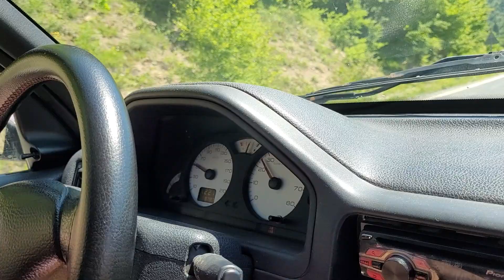Direksiyon Dersi 164# Yokuş aşağı araba sürme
Direksiyon Dersi 164 yokuş aşağı araba sürme başlıklı video mu sizler için yükledim. bu video da sollama nasıl yapılır ve viraja nasıl girilir ve domuz çıkabilir levhası ile inek çıkabilir levhası hakkında bilgiler verdim. ormanda araba sürme bilgiler verdim. araba kullanmak ı öğrenmek için ve araba sürmeyi öğrenmek ve araba sürme gibi araba nasıl kullanılır ve araba sürmek ile ilgili videolarımı kanalımdan izleyebilirsiniz.

Kanalımda araba kullanma ile ilgili diğer videolarımı da izleyebilirsiniz...

Otomobil kullanma ile ilgili izlediğiniz videodaki yer alan bilgiler, tamamiyle kendi tecrübelerimdir, kesinlik ve %100 doğruluk bulundurmaz, böyle bir iddiam da yoktur, benden daha iyi sürücüler de vardır trafik de.
Ehliyeti olan sürücülere ek bilgi vermek amacıyla videoları çekmekteyim, zaten Ehliyet alan sürücüler EHLİYET SINAVINDA ve DİREKSİYON SINAVINDA %100 bilgileri aldığı için ve öğrendiği için Sürücü belgesi almaya hak kazanmışlardır.

Ben bi abi, bi kardeş olarak sizinle yolculuk sırasındaki yaptığım davranışları  paylaşıyorum sadece

Direksiyon Dersi videolarının devamı için,
Bildirimler TÜMÜ seçeneğini Aktif edebilirsiniz.

Merhaba Ben Mustafa Sönmezer , Youtube Türkiye de içerik üretiyorum , bur da her gün yeni video veya her hafta yeni video yüklüyorum. Kanalımda eğlence , eğitim , direksiyon dersi , youtube eğitim seti , youtube ders , vlog , nasıl yapılır , amway , otomobil ve araçlar , ankara vlog , amway ürünleri , yemek tarifi ve benzeri bir sürü  video paylaşıyorum. Bunları yaparken çok eğleniyorum ve bir çok komik anlar eğlenceli anlar yaşıyorum. . .